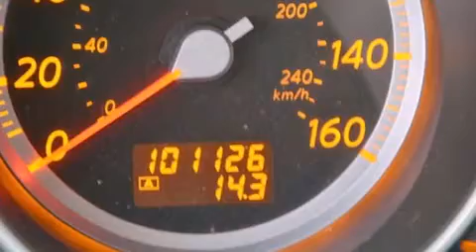2006 Infiniti M35 Tampa FL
Haz clic aquí para ver el precio Hemos tenido el honor de servir a la zona de Lake Worth fl , le prometemos que su experiencia superará sus expectativas ! Year : 2006 Make : Infiniti Model : M35 Engine : Motor con 6-Cil de 3.5L Trans . : Transmisión Automática de 5 Velocidades Millaje : 101,100 Stock : 56745A Offleaseonly.com 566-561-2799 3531 Lake Worth Rd Lake Worth , fl 33461